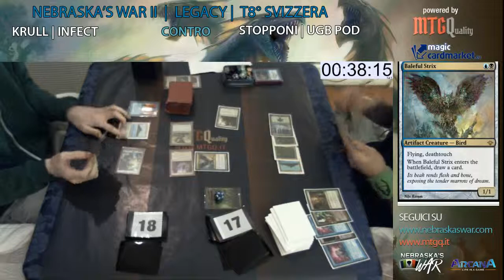Nebraska's War II - Legacy - 7° Turno - Parte III